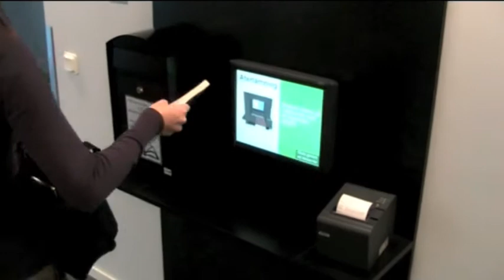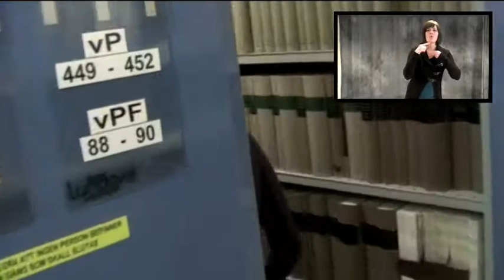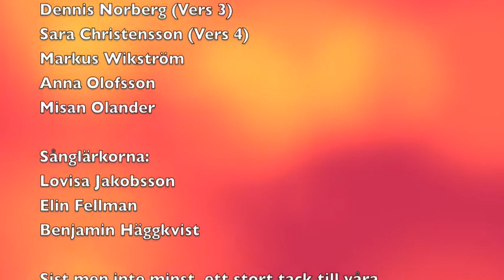Umeå universitet gör dig lycklig smart och arbetsmarknadshet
Filmen om hur dina studier vid Umeå universitet förändrar ditt liv för alltid.

Av:
Magdalena Munther
Per Lundgren
Joanna Sofia Isabella Milona
Helena Textorius

Text:
Vers 1:
Redan som liten
Visste jag vad jag ville bli
Jag ville forska
Inom fysik eller kemi
Vad är det bästa?
Var finns klass och kvalitet?
Var kan jag plugga
och blir arbetsmarknads-het?

Så jag jämförde en massa ställen
Tills jag hittade min grej
Jag såg min framtid öppna sig

Refräng:
Det finns en plats för mig där solen alltid ler
En plats där livet verkar ge mig lite mer
Det känns som hemma, det är en sak som jag vet:
Man blir lycklig smart och het
vid Umeå universitet!

Vers 2:
Jag heter Elin
Har en dröm som ingen vet
Jag vill plugga
Vid ett universitet
Jag vill bli skillad
Inom vattenkraft och vind
Enda problemet
Är att jag är blind

Var kan jag hitta en högre skola
Som är anpassad för mig?
Jag kände världen öppna sig

Vers 3:
Hi, I´m Peter
I´m from Birmingham, UK
I came to Sweden
For a master as we say
I speek no swedish
Try to learn it, not there yet
Need information
In a laguage that I get

Where to find a University
Providing the stuff that I need?
This is the place for me indeed!

Vers 4:
Jag fyllde 60
och fick veta att jag var
på tok för gammal
för att söka nya svar.
Jag ville plugga.
Nånting nytt, nånting unikt.
Humaniora, men vad mer specifikt?

Så jag famlade mig runt på webben
tills jag hittade en grej